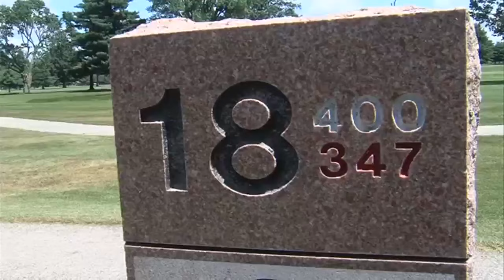TH Junior City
Hopkins and Stewart won